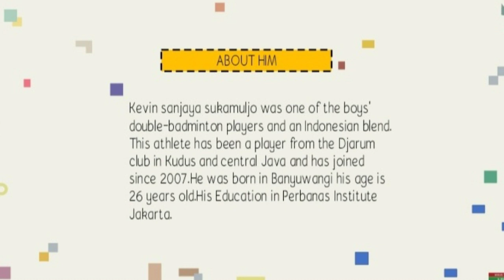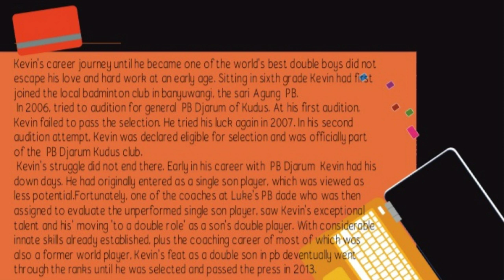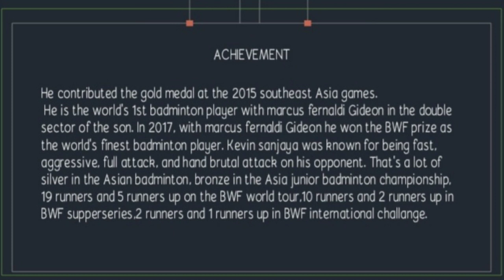Biography Kevin Sanjaya Sukamuljo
Name : Wifa Putri Riyani
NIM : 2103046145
Class : English Languange Education 1C
Subject : Listening and Speaking
Lecturer : Rahmi Widyaningsih